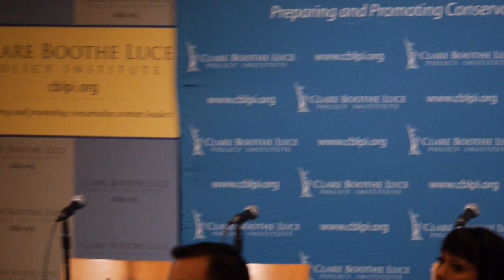How Secure is America in 2013?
Think America is safe? Think again. KT McFarland discusses threats we face in a new 21st century cyber world at the 2013 Western Women's Summit, an annual event hosted by the Clare Boothe Luce Policy Institute in Santa Barbara CA.